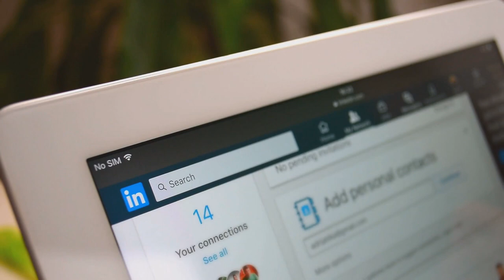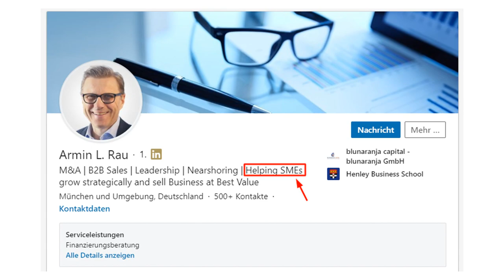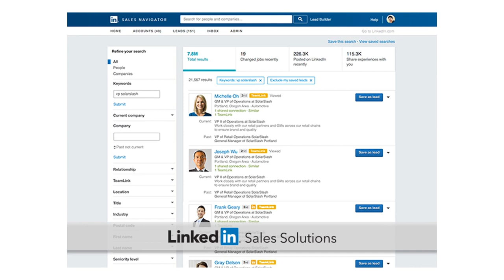How to Use LinkedIn to Get Clients - LinkedIn Lead Generation (LinkedIn & Social Media Marketing)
Growing on social media and getting clients on LinkedIn? Here's the video you need! Would you like help with that?

How to Use LinkedIn to Get Clients. LinkedIn Marketing Tutorial on how to do LinkedIn Lead Generation.

Todays video is all about social media and LinkedIn. If you don't know how to use LinkedIn to get clients... this video is for you!